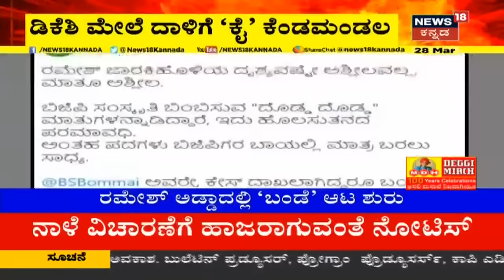DK Shivakumarಗೆ ಕೊಟ್ಟ ಮಾತನ್ನು ಉಳಿಸಿಕೊಳ್ಳದ Ramesh Jarkiholi; ಸಾಹುಕಾರ್ ಬೆಂಬಲಿಗರಿಂದ ಡಿಕೆಶಿಗೆ ಧಿಕ್ಕಾರ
ಒಂದೆಡೆ ಗೋಕಾಕ್ ನಲ್ಲಿ Ramesh Jarkiholi ಬೆಂಬಲಿಗರು ಪ್ರತಿಭಟನೆ ಮಾಡ್ತಿದ್ರೆ, DK Shivakumar ಹೋದಲ್ಲೆಲ್ಲಾ BJP ಬೆಂಬಲಿಗರು ಆಕ್ರೋಶ ವ್ಯಕ್ತಪಡಿಸುತ್ತಿದ್ದಾರೆ. ಡಿಕೆ ಎಸ್ಕಾರ್ಟ್ ಕಾರಿನ ಮೇಲೆ ಚಪ್ಪಲಿ ಎಸೆದಿದ್ದಾರೆ.